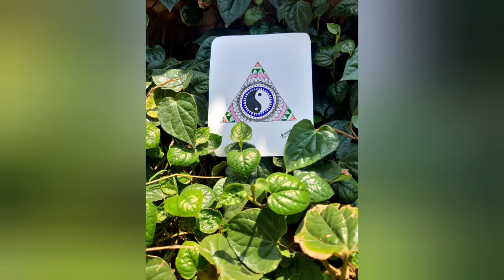Triangle Mandala Tutorial😄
The things needed are:
pencil
eraser
scale
0.4 colour pens
black 0.4 pen
paper
rounder
protractor